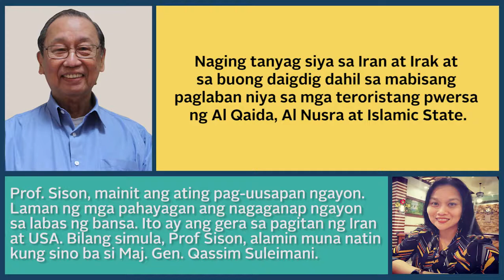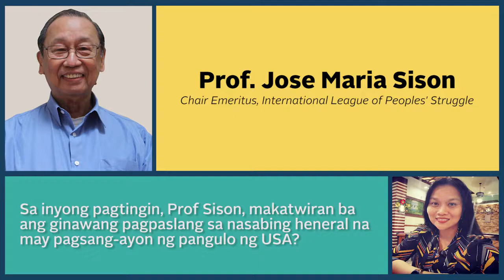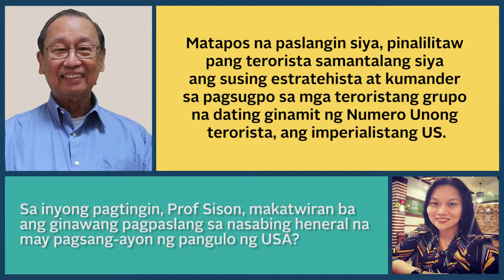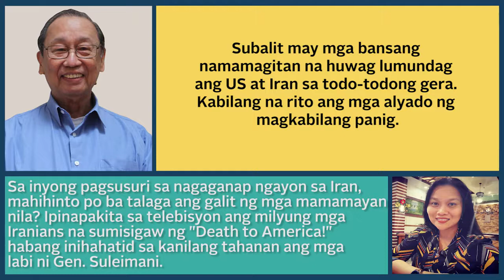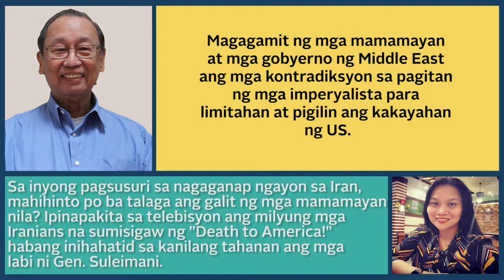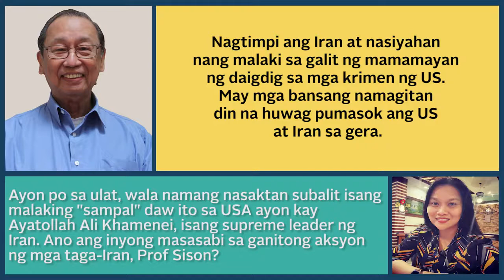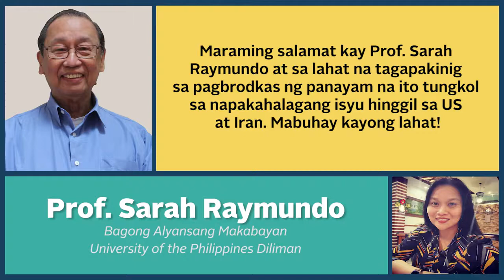Itanong Mo Kay Prof Gera sa Pagitan ng Iran at USA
Radio Interview Ask the Professor on War between Iran and the USA